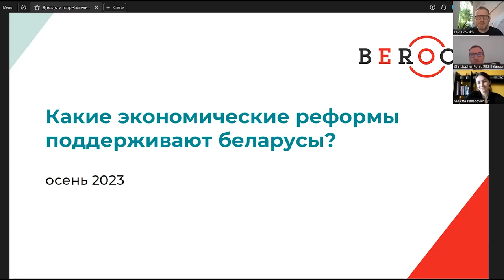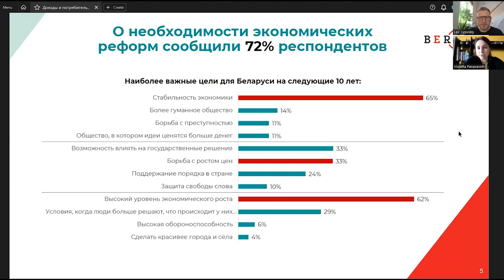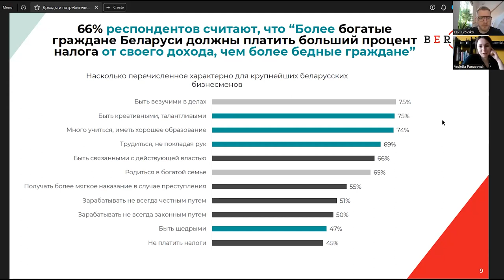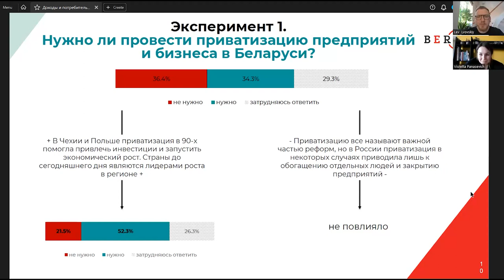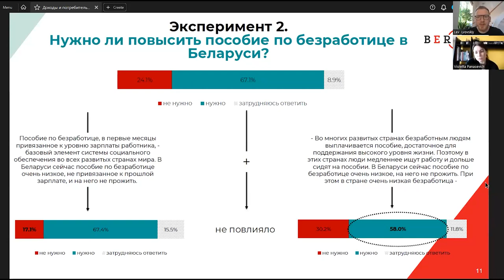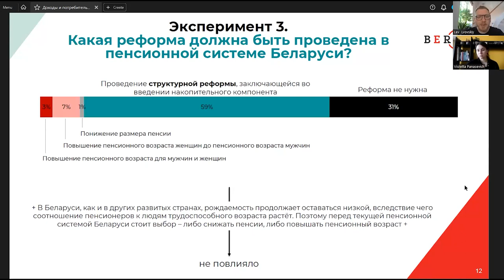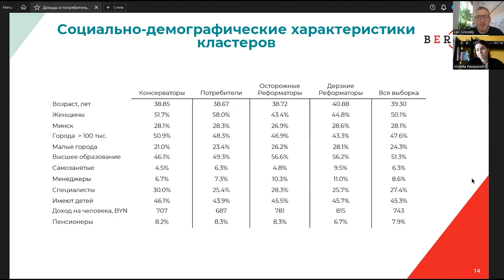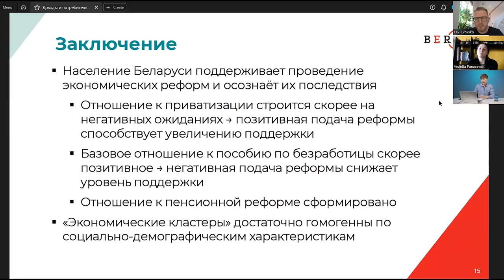Кто поддерживает экономические реформы в Беларуси и могут ли они изменить своё мнение? Исследование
Исследование представляет результаты опроса, проведённого с целью выяс­нения предпочтений беларусов в области экономиче­ской политики.

На презентации узнаете:
    -Какие экономические страхи беларусов подпитывают поддержку диктатуры в стране?
    -Каковы экономические предпочтения разных социальных групп?
    -Результаты эксперимента: как разные формы подачи информации влияют на восприятие экономической политики и отношение к ней.

Спикеры:
    -Лев Львовский – автор исследования, академический директор BEROC;
    -Виолетта Панасевич – автор исследования, исследователь BEROC;
    -Кристофер Форст – представитель по Беларуси Фонда имени Фридриха Эберта.

Проект реализован в партнёрстве с Фондом имени Фридриха Эберта при информационной поддержке Пресс-клуба Беларусь.